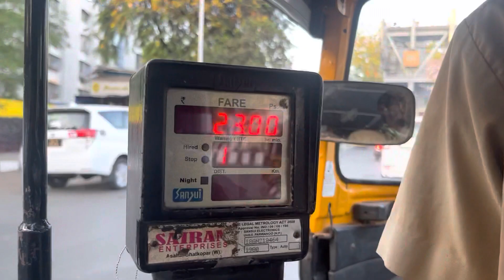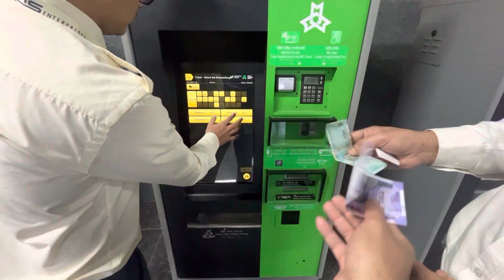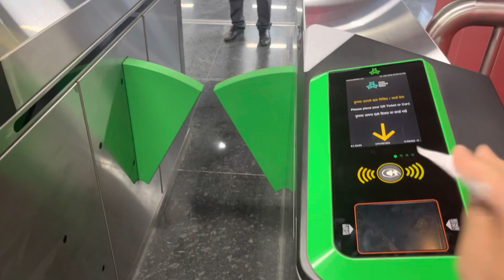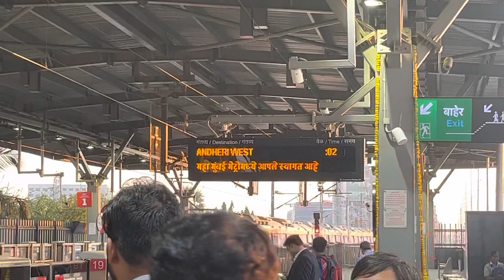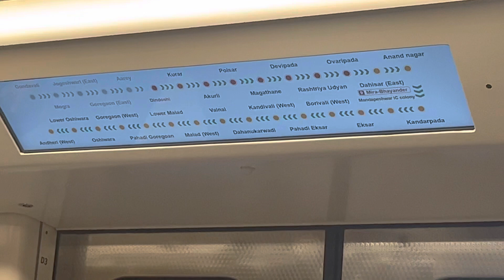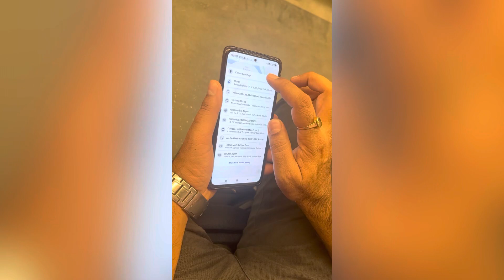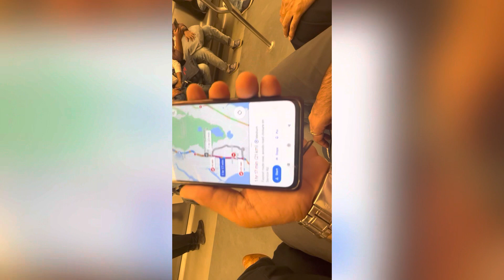Mumbai New Metro Line 🔥| Andheri East- Dahisar -Malad west | Full Review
A detailed explanation of the Newly extended Metro
Lines of Mumbai, Line 2A and Line 7. Both the Partially opened lines were extended till Andheri on 19th January 2023, adding interchanges with Line 1. ( Inaugurated by our beloved PM shri Narendra Modi sir )
Yellow Line 2A now Runs from Dahisar East to Andheri West, Interchanging with Line 1 DN Nagar Metro Station, and Red Line 7 Runs from Dahisar East to Gundavali Metro Station, Linking Line 1 WEH Metro Station. sharmajitalks staytuned 😀😀

Mumbai Metro Line 2A, also known as the Yellow Line, is one of the metro lines in Mumbai, Maharashtra, India. Here are some details about Mumbai Metro Line 2A:

1. Route: Mumbai Metro Line 2A spans from Dahisar (East) to DN Nagar in Andheri (West). The route is approximately 18.6 kilometers long.

2. Stations: The line consists of 17 stations in total. Some of the prominent stations along Line 2A include Dahisar (East), Anand Nagar, Rushi Sankul, IC Colony, Charkop, Malad Metro, Kasturi Park, Bangur Nagar, Goregaon Metro, Shastri Nagar, DN Nagar, and others.

3. Connectivity: Mumbai Metro Line 2A aims to provide better connectivity between the western suburbs of Mumbai. It intersects with other metro lines and suburban railway stations, allowing for seamless transfers and convenient travel options.

4. Construction and Status: The construction work for Mumbai Metro Line 2A began in 2016, and the line is currently under various stages of completion. As of my knowledge cutoff in September 2021, some sections of the line were operational, while others were still under construction or testing.

5. Rolling Stock: The metro trains for Mumbai Metro Line 2A are expected to be modern and equipped with advanced features to ensure passenger comfort and safety.